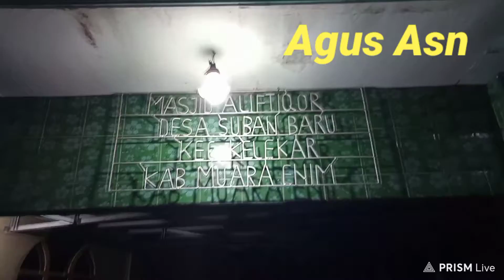CARA BANGUNIN SAHUR WARGA,ALAH IRMAS DESA SUBAN BARU.